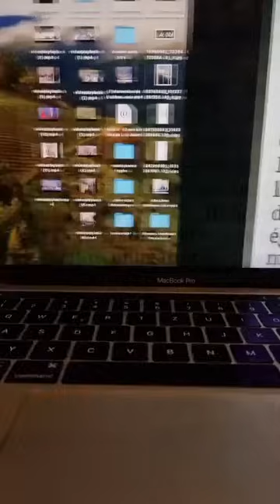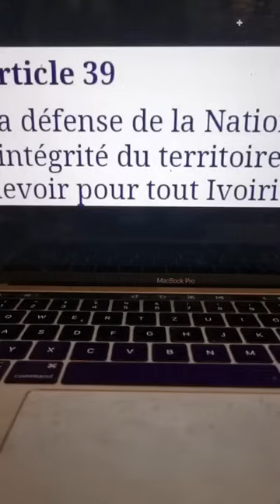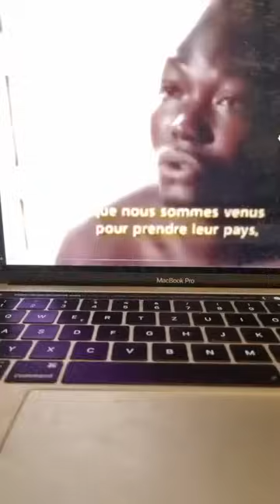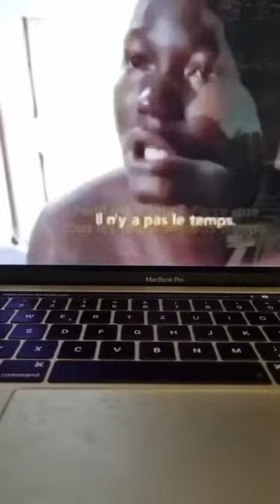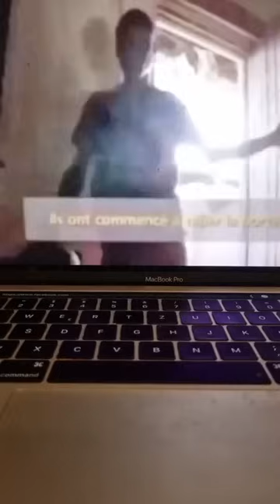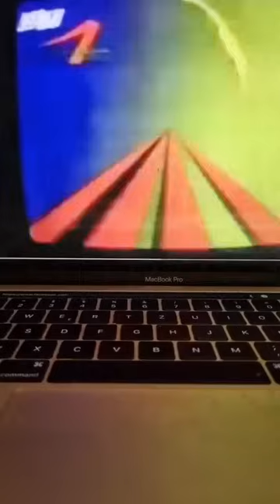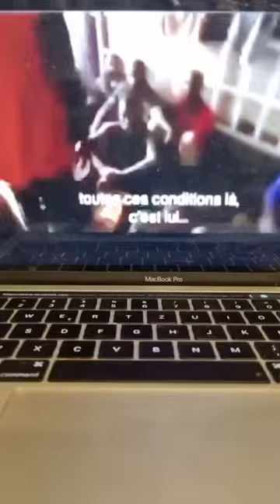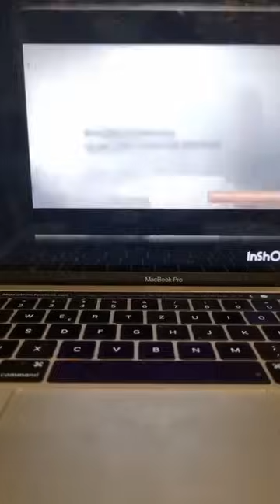🔴PPA-CI 🇨🇮 - KONÉ KATINAN PORTE-PAROLE DU PPA-CI À L'AES AU BURKINA FASO 🇲🇱🇧🇫